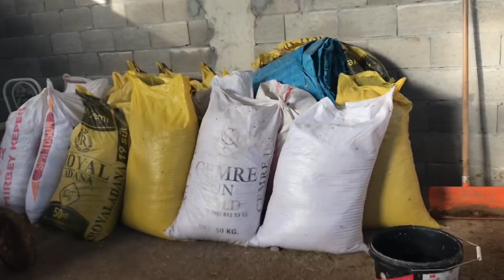Yeni Köy Evimize Çatı Katı Yapıyoruz | ANNEM ile BABAM odun ateşinde Akşam Yemeği günlük vlog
ANNEMİN KÖY EVİ Annem ile babam Akşam yemeği günlük vlog köy de yeni evimizi yaptık şimdi yeni köy evimize çatı katı yapıyoruz ramadan bayramı eid mubarak huzur dolu köy hayatı yeni köy evimiz Hayırlı günleriniz olsun her gün video'larımız 13 ile 15 arası gelmeye devem edecek inşaALLAH çatıkatı 🤲

Diğer videolarımız👇👍